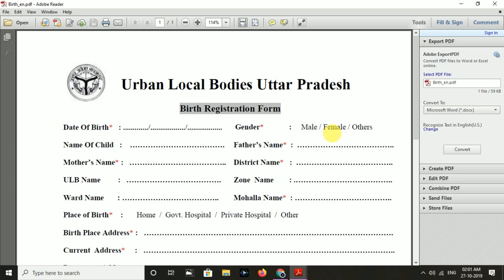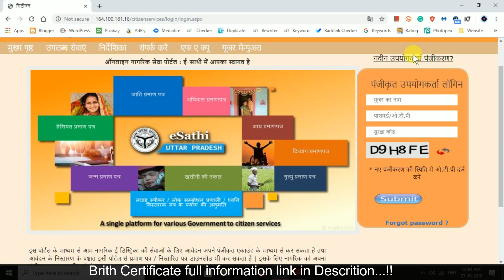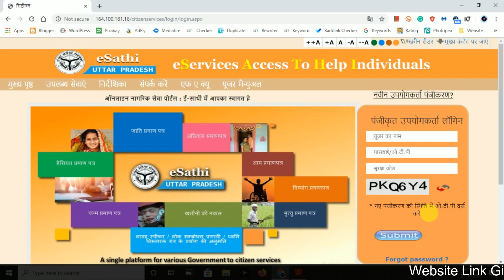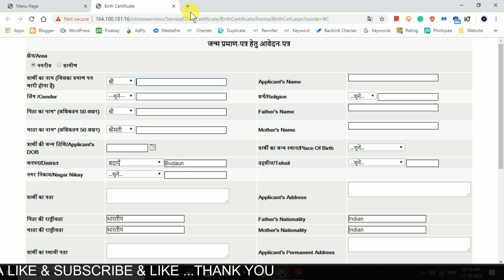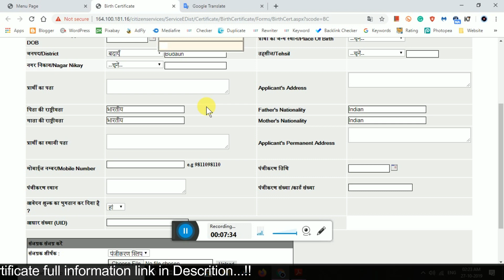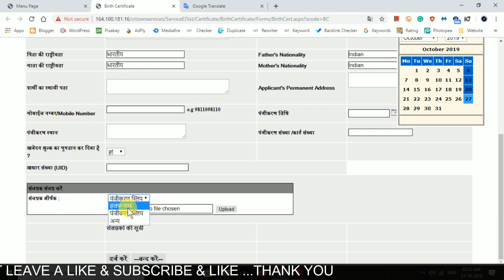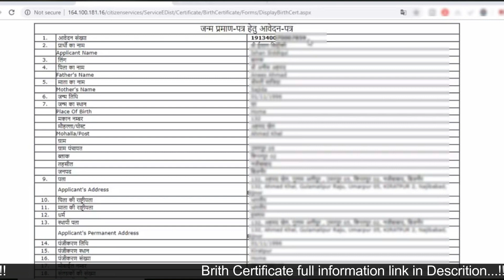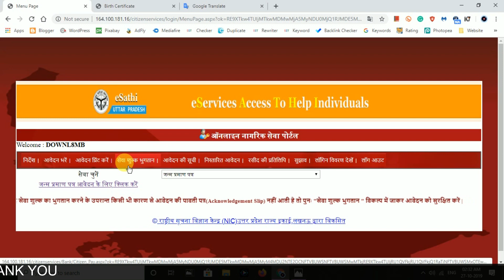Online Birth Certificate || Online Birth Certificate Kaise Banaye || Birth Certificate Download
HELLO DOSTO MAI RAVI THAKUR AAJ KI VIDEO ME APKA WELCOME KRAT HUN. DOSTO AAJ KI VIDEO ME BIRTH CERTIFICATE (BIRTH CERTIFICATE KYA HAI OR MAKE ONLINE BIRTH CERTIFICATE OR BIRTH CERTIFICATE ONLINE UP OR BIRTH CERTIFICATE ONLINE KAISE BANAYE OR APPLY ONLINE TO BIRTH CERTIFICATE OR BIRTH CERTIFICATE IN UP OR ONLINE Birth Certificate Download ) KE BARE ME BATAYA HUN.

🔥 ABOUT MY CHANNEL..!!!

🔥 NOTE...!!!